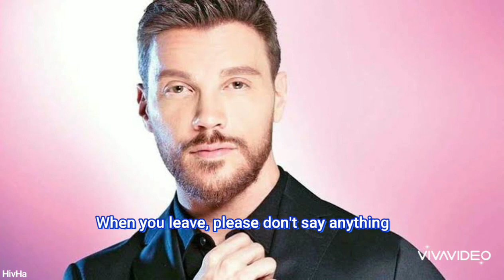Sinan Akçıl - Tabi Tabi (English Lyrics)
This song is so mesmerizing. Enjoy it.

Sözleri

Sendeki cesaret bende olsa
Korkmaz mısın aşk bi' uçsa
Ölmez misin kalp bi' dursa
Bilerek beni kaybettin
Dönmüyorum sana her ne olsa
Baştan sona her yarışta
Bir galip olur bir de asla
Kazanamayan birileri
Tabi tabi kim seviyo' belli
Sana akıl daha yeni mi geldi
Sözlerine koyup attığın o taşlar
Kafama değil bak nereme geldi
Tabi tabi kim ölüyo' belli
Yanıma değil başka yere geldi
Sana diyorum ben he yo he yo
Senin bu aşkın uzayıp gidiyo'
Ayrılırken lütfen sen de bi' şey deme
Kurtulmuş olalım böylelikli
Sana yazık da bana değil mi?
Kaçıp giden hiç geri gelir mi?
Duydun işte sen her şeyi
Kalbim sana atmıyo' suç benim mi?
Yine mi çalıyo' daha yeni kapadığım
Senin giremediğin kapı dum dum
Seni duydum kesin oydun
Telefonunu da açmıyorum zor durum
Kalbim sana atmıyor suç benim mi?
Tabi tabi kim seviyor belli
Tabi tabi kim ölüyor belli
Tabi tabi